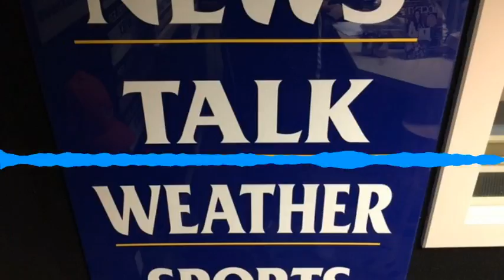Steve Karbowski on Lourdes Bazaar This Weekend